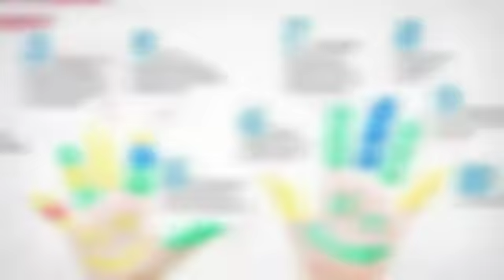II B Autismo